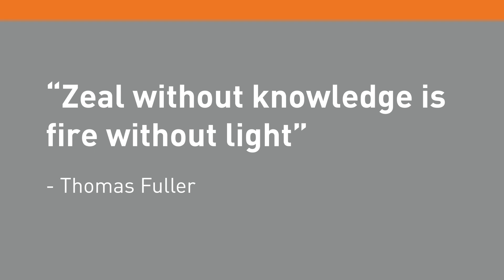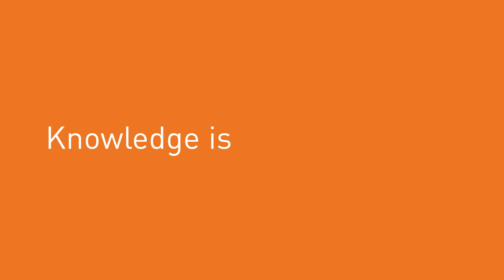Tungsten Corporate Video